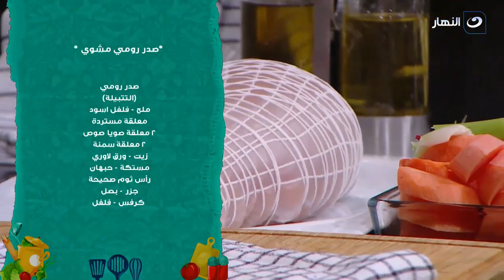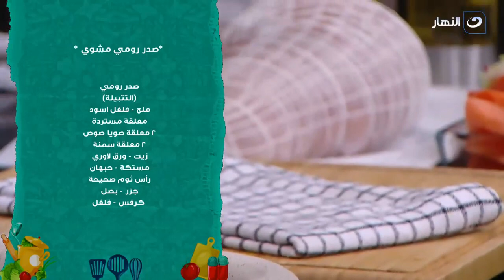اعملى أكلة جامدة في أول يوم فى السنة .."صدور رومي مشوي" أحلى من المطاعم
أكلة بيتي | اعملى أكلة جامدة فى أول يوم فى السنة .."صدور رومي مشوي" أحلى من المطاعم